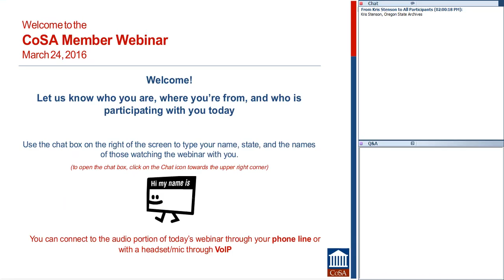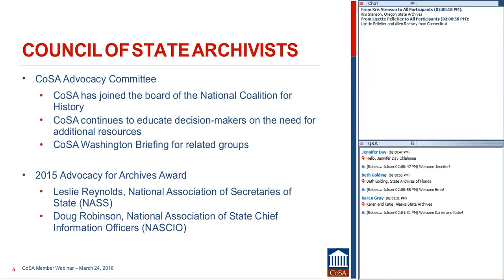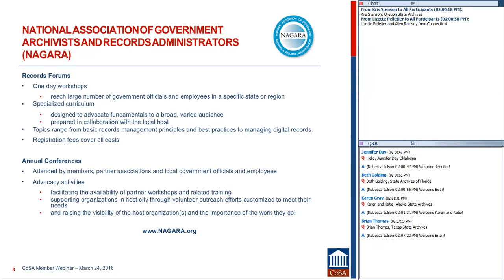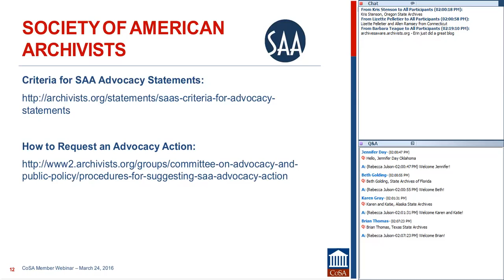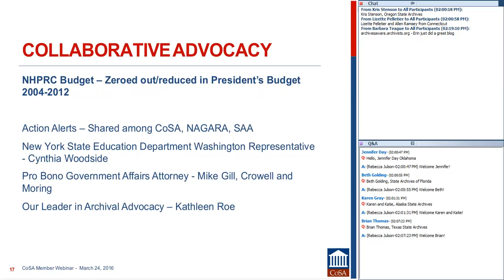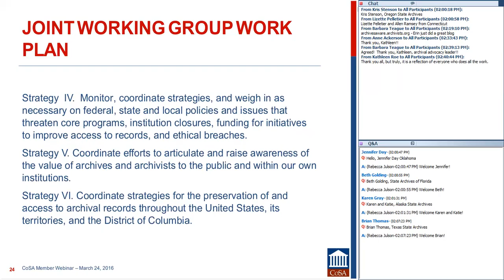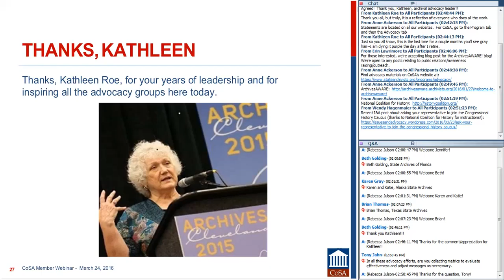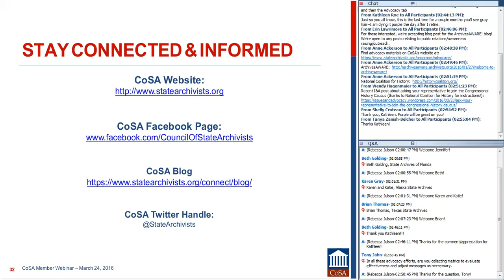CoSA Member Webinar: Collaborating for Advocacy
This webinar was presented on March 24, 2016 as part of the CoSA Member Webinar Series.